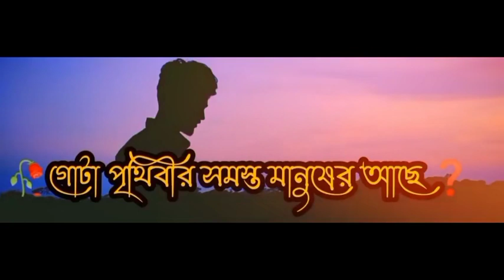February 19, 2022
꧁༒•••𝑲𝒂𝒍𝒂𝒎_𝑨𝒈𝒆𝒏𝒕_𝒌𝒙_𝒐𝒇𝒇𝒊𝒄𝒊𝒂𝒍❤️༒꧂🕋☝️🇧: